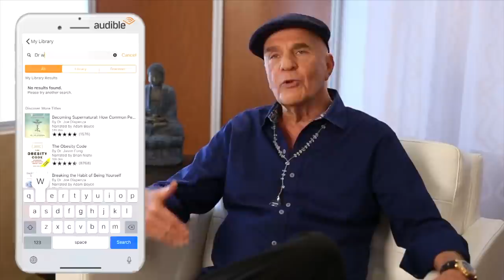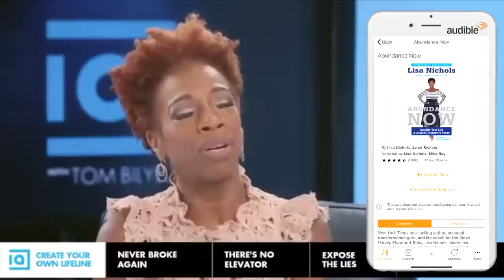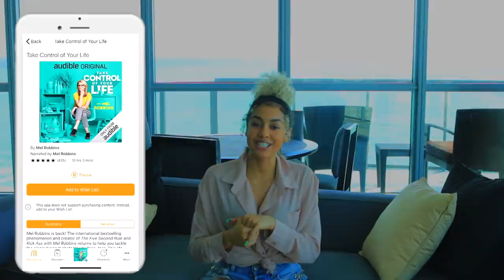How I stay Focused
Get your first audiobook for free when you try Audible for 30 days. or text findguru to 500500

Authors in this video:
Lisa Nichols
Dr Wayne Dyer
Jim Kwik
Mel Robbins

Audio Books:
5 Second Rule- Mel Robbins
Change Your Thoughts, Change Your Life: Living the Wisdom of the Tao- Dr Wayne Dyer
Abundance Now- Lisa Nichols